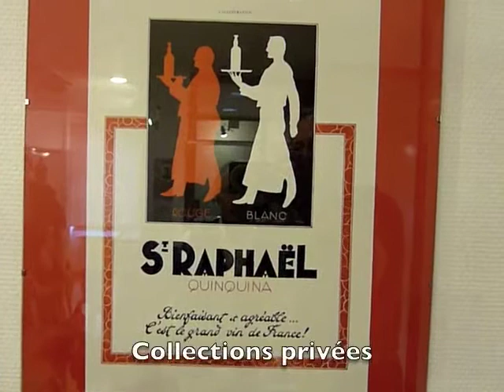Exposition Art Déco / Art Moderne au Musée de Cernay - Alsace (été 2012)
Le Musée présente une variété d'objets de collections des arts décoratifs de 1896 à 1939, certains signés de grands noms de l'époque (Gallé, Daum, Lalique, Mougin, Chanal...)